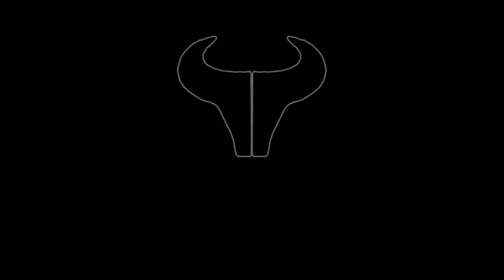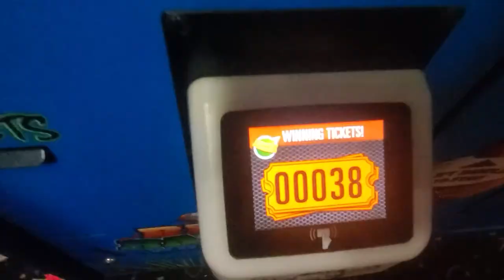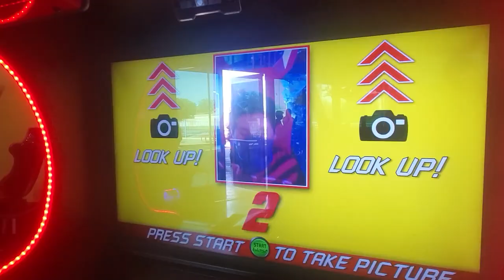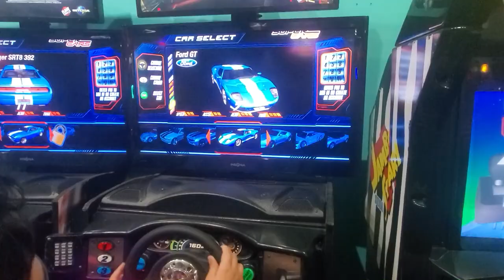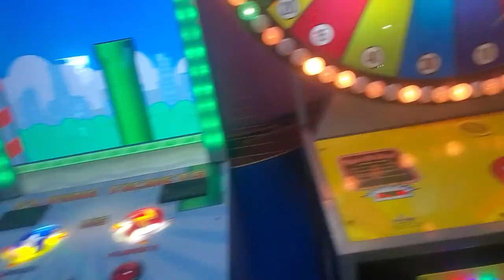El Cumpleaños de mi Hijo en Camelot Park Vlog#62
My sons Bday at Camelot Park in Bakersfield Vlog#62